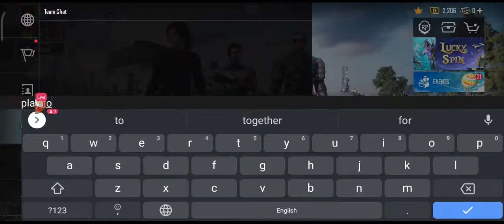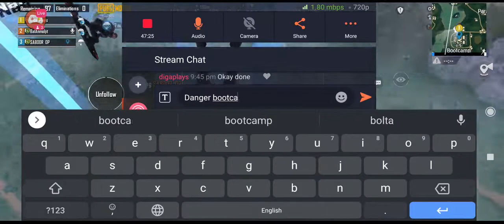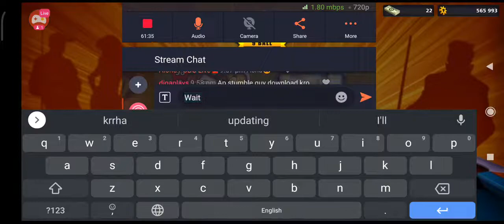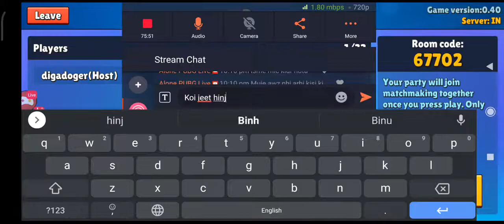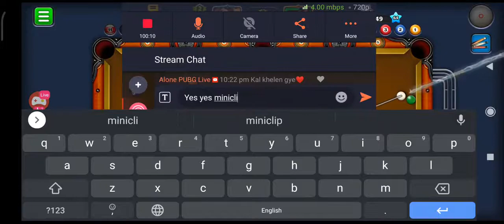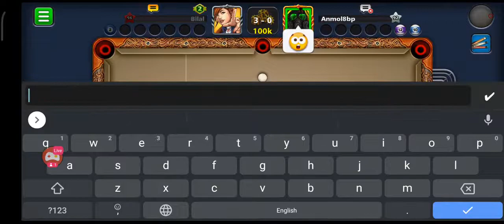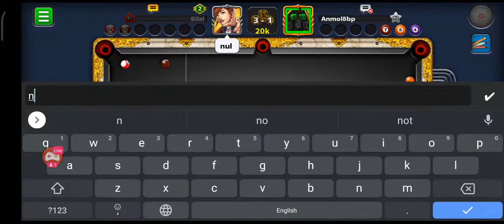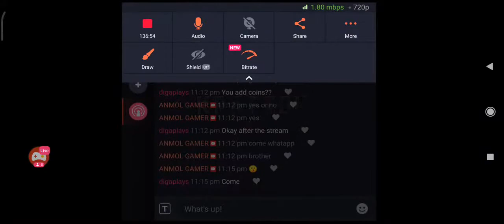Diga plays Is live - pubg mobile - 1v1 rooms